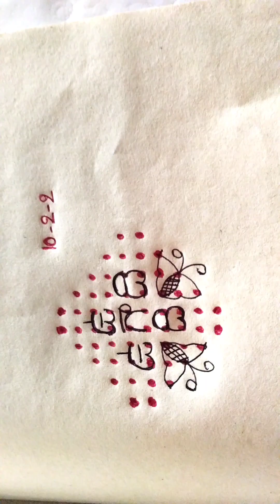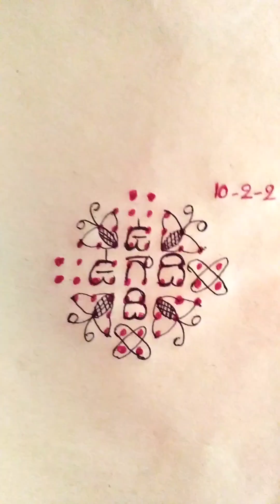10-2-2 చుక్కల ముగ్గు ఉగాది ముగ్గు# చిన్న ముగ్గుచిన్న వాకిలి ముగ్గుeasyrangoli